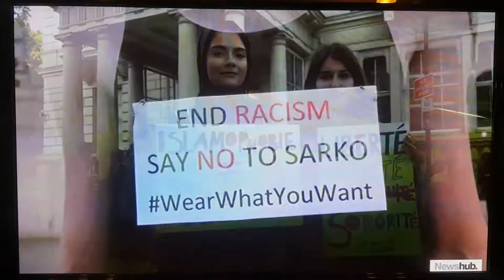Burkinis and swimming